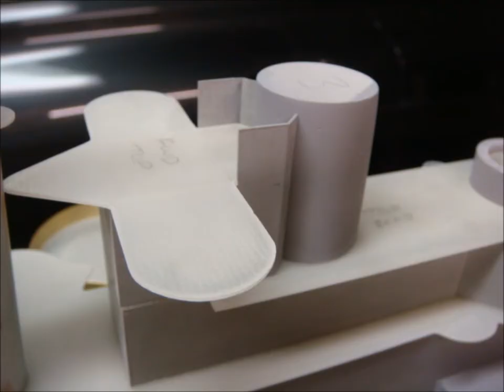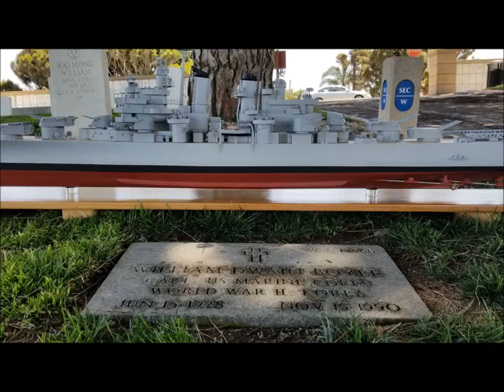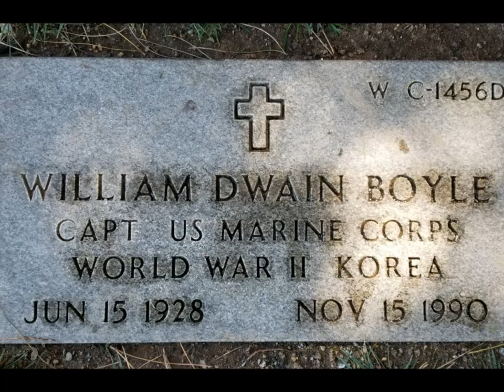USS Manchester The Movie